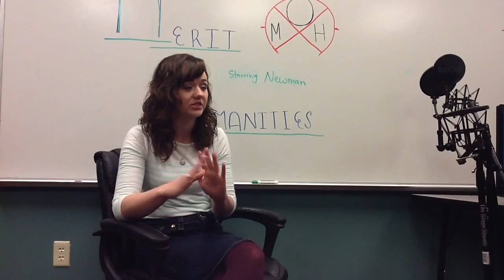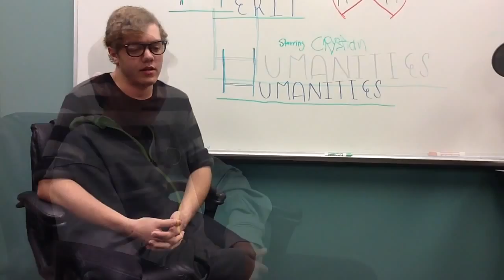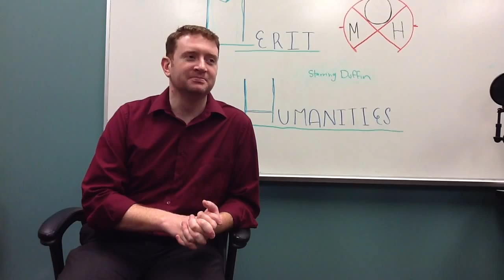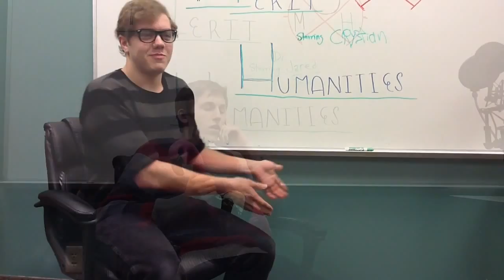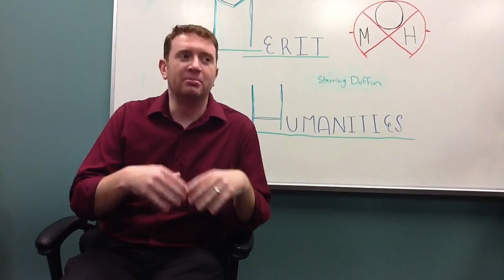Humanities Class 2015